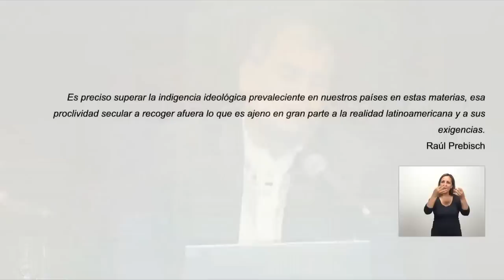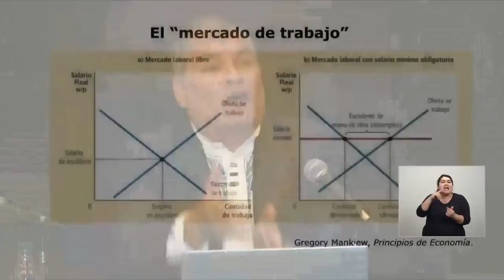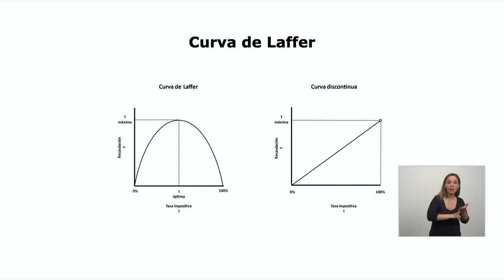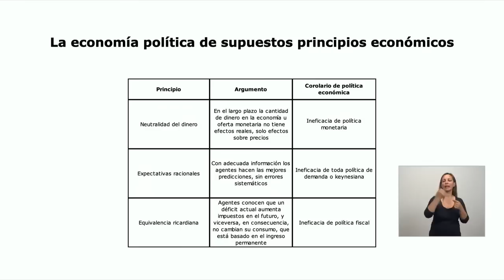Presentación del libro “Economía como ideología disfrazada de ciencia”